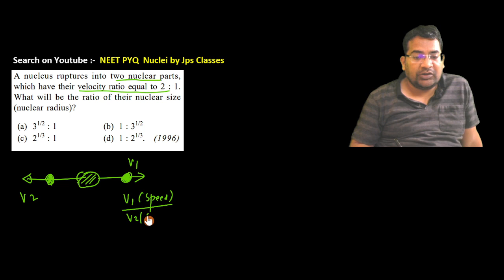A nucleus ruptures into two nuclear parts, which have their velocity ratio equal to 2 : 1.What will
A nucleus ruptures into two nuclear parts, which have their velocity ratio equal to 2 : 1. What will be the ratio of their nuclear size (nuclear radius)